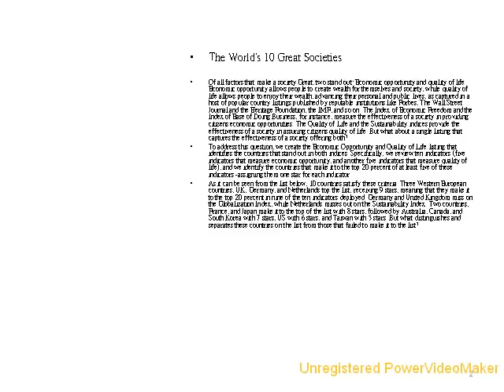我愛臺灣 I love Taiwan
不要嫌棄這個國家~~世界十大偉大國家 (台灣入列) !!
全球偉大社會 台灣名列第10
台灣是全球第10大偉大社會？據富比士雜誌網站的市場投資專欄指出，經濟機會和生活品質是造就一個偉大社會的兩項重要指標，在這個標準下，德國是全球最偉大的社會，其次為荷蘭、英國，台灣則名列第10，超越了許多國家。
發表「世界10大偉大社會」（The World's 10 Great Societies）一文的作者莫杜庫塔斯（Panos Mourdoukoutas）及紐約聖若望大學商學院助教史特凡尼迪斯（Abraham Stefanidis）說，經濟機會可以讓民眾為自己和社會創造財富，而生活品質則能讓民眾享受財富、提升個人和大眾的生活水準。所以依據國際評比的經濟自由度、經商容易度、社會永續等資料，進而評選出全球10大偉大社會。
在此排名中，同屬亞洲的日本排名第5，南韓名列第8。而大陸、印度等則因經濟市場由政府當局掌控，所以沒有進榜。